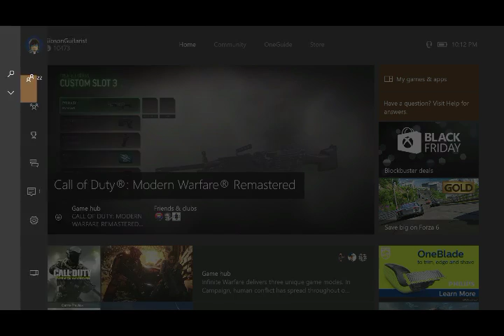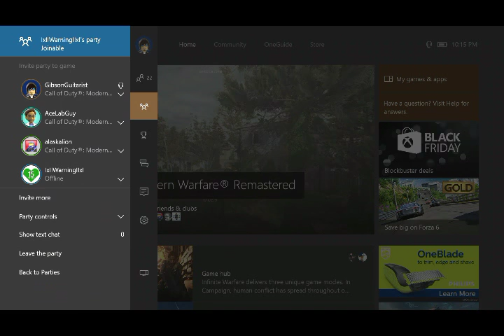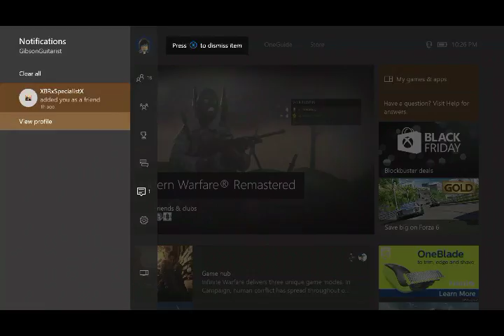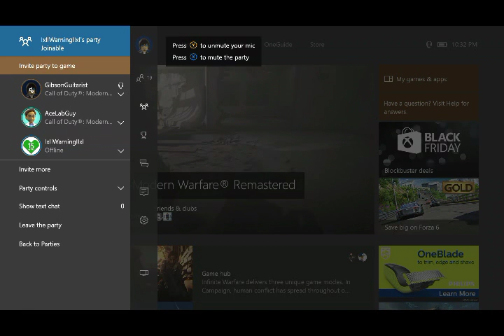Modern Warfare Remastered with Sam, Alaska, Ace and Dreams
Hopped online last night and played some COD with friends. Enjoy

Like the new graphics? Check out Jackson Designs, he does amazing work!!!

Gibson is partnered with Maker Gen Studios to see if you qualify for a partnership and get some great benefits click this link: